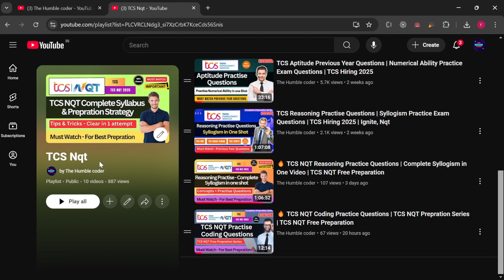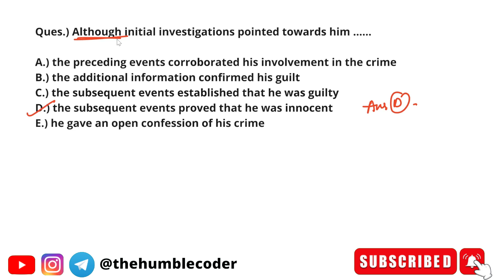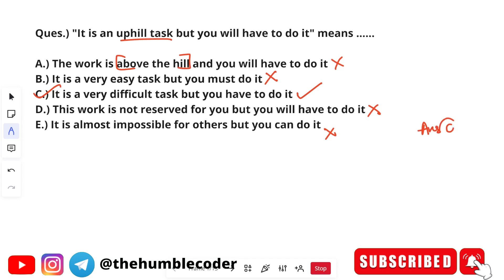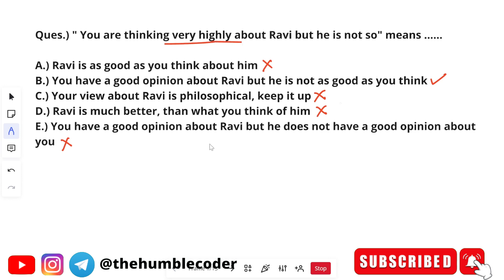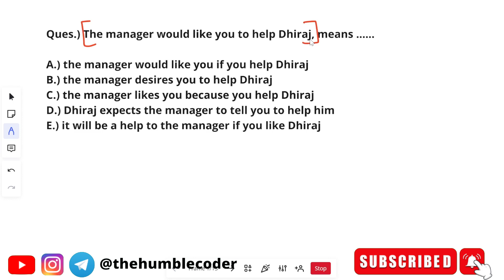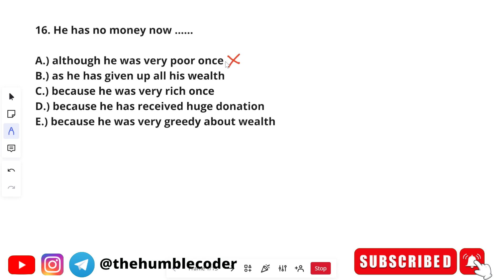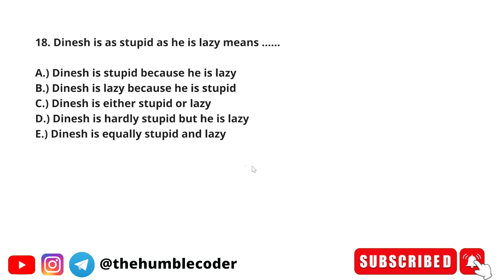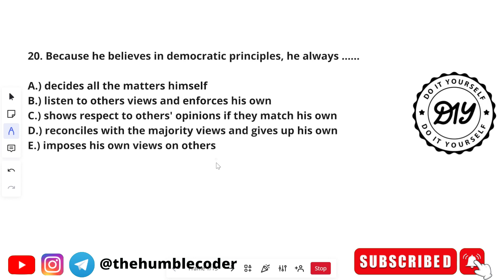🔥 TCS NQT Verbal Ability Practice Questions | Sentence Completion | TCS NQT Free Preparation 2025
Topics Covered in this Video:
- TCS NQT 2025 Exam Syllabus Breakdown
- Previous Year Questions (PYQs) for TCS NQT
- Tips to Prepare & Score High in NQT
- TCS NQT Free Exam & Benefits
- FAQs About TCS NQT Hiring

tcs nqt previous year codes
how to get job in tcs after 12th
TCS Employee Life
Life at TCS
TCS Projects
TCS Employee benefits
TCS Projects
TCS Hike
TCS Salary Growth
TCS Exam Pattern 2023
TCS Syllabus
TCS Aptitude test
TCS Interview experience
TCS Placements
TCS Fresher Hiring 2023
TCS online assessment
TCS recruitment process 2023
TCS latest recruitment
TCS test question
TCS exam question 2025
TCS exam pattern NQT 2025
TCS Coding questions
TCS NQT 20245
tcs nqt 2024 coding questions with answers
tcs nqt coding with solution